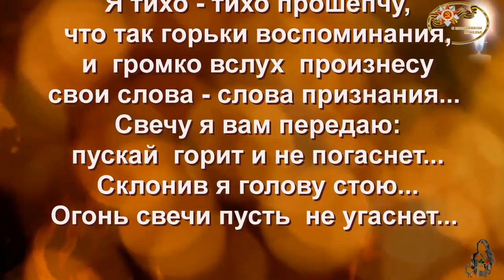ПЕРЕДАЙ СВЕЧУ ПАМЯТИ ДНЯ ПОБЕДЫ 9 МАЯ. Спасибо за мир, Ветераны!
Ко Дню Победы в Великой Отечественной войне 9 мая
Зажгу  я памяти свечу,
Как символ скорбного молчания...
И благодарность пронесу
сквозь все года  и расстояния...
Я тихо - тихо прошепчу,
что так горьки воспоминания,
и  громко вслух  произнесу
свои слова - слова признания...
Свечу я вам передаю:
пускай  горит и не погаснет...
Склонив я голову стою...
Огонь свечи пусть  не угаснет...

СПАСИБО ЗА МИР, ВЕТЕРАНЫ Великой Отечественной Войны!

Хотите сделать такой видеоролик своими руками?
Не знаете что подарить на юбилей?
Хотите сделать оригинальный подарок с днем рождения?
 Услуги видеомонтажа набирают популярность и могут стать источником дохода для Вас.
Хотите узнать как монтировать видео самому и сделать необычное поздравление? Хотите сделать подарок на день рождения своими руками? Смотрите обучающие материалы на канале